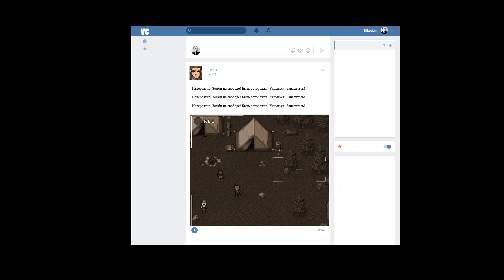Zombie Breakdown | gameplay (PC videogame)